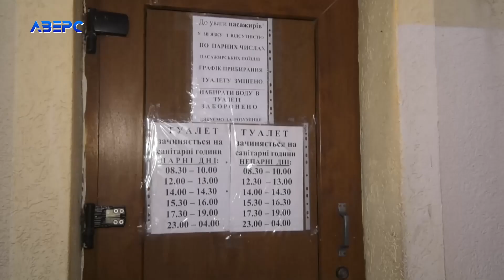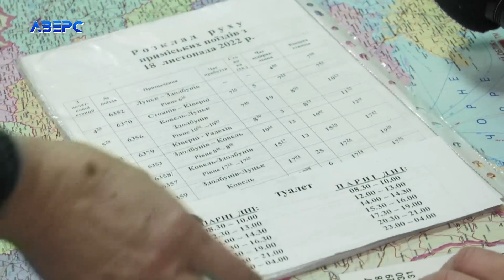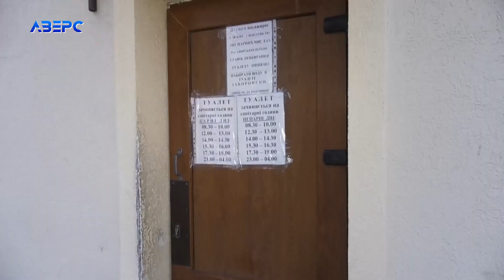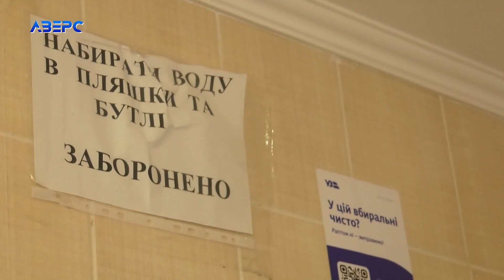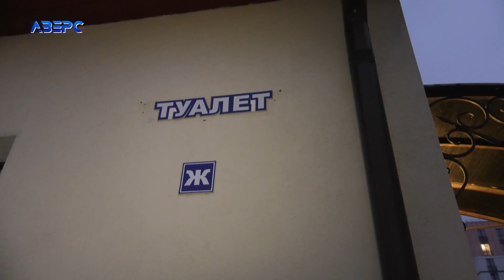Чи працюють громадські вбиральні на вокзалі у Луцьку?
До нашої редакції звернулись постійні телеглядачі, які поскаржились на те, що адміністрація луцького залізничного вокзалу зачиняє на ключ громадську вбиральню. Особливо обурює, що це відбувається, коли на станцію прибуває залізничний транспорт.  То ж людям так званий сервіс не до вподоби. Натомість адміністрація вокзалу навпаки нарікає на окремих недобросовісних відвідувачів вбиральні, які там не лише смітять, а й крадуть все: від розеток та кранів до йоржиків.